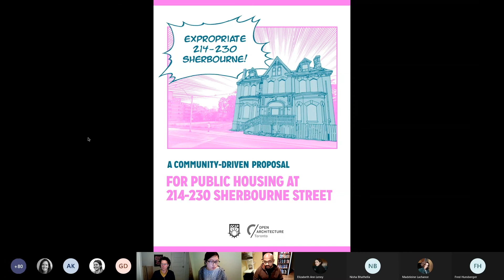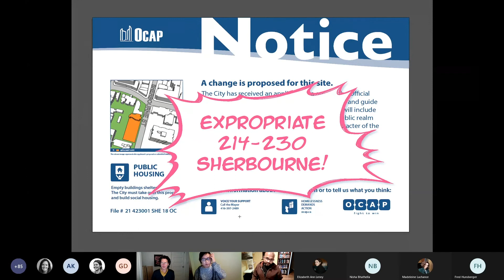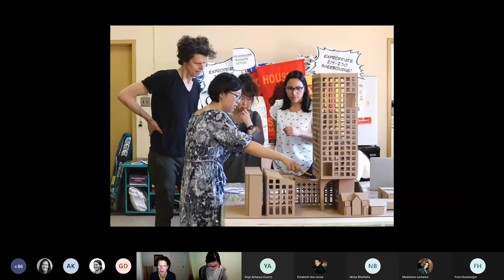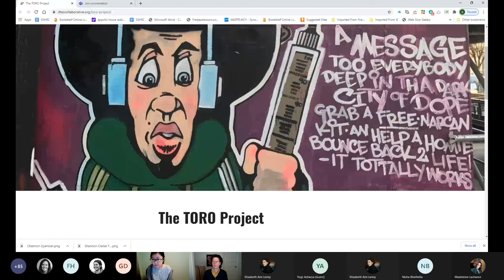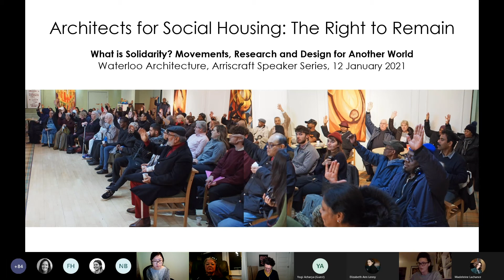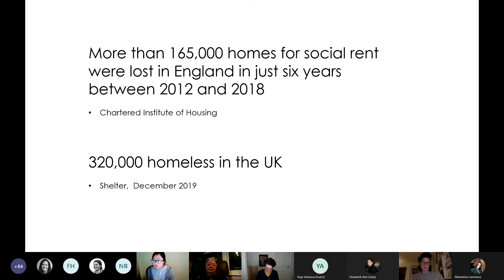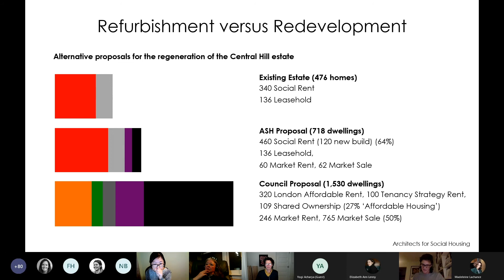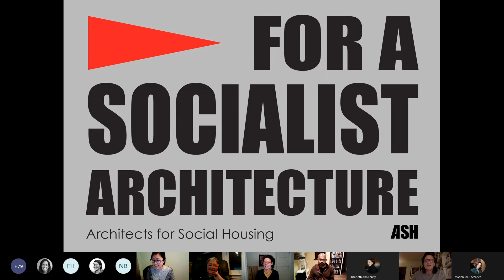Right To Remain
Members of Vancouver’s Right to Remain Collective describes this as “the existential right to be free from oppression; the material right to the basic necessities of life; the cultural right to sustain a community; and the political right to access democratic mechanisms that protect human rights.” Many architects design housing, but most is market-rate and unaffordable to all but a minority of residents with well-paying jobs or personal support networks. Newly designed housing often replaces existing stock displacing tenants; in other cases, it drives up the cost of housing in a neighbourhood, making it unaffordable to current residents. Instead of contributing to gentrification, how can architects help defend the right of residents to remain in their homes and their community when faced with eviction?